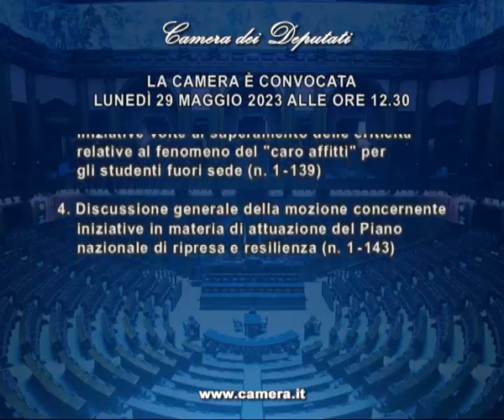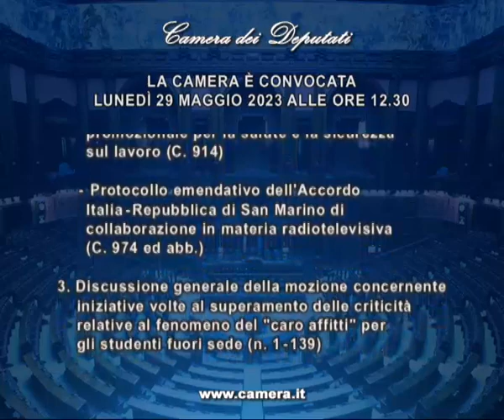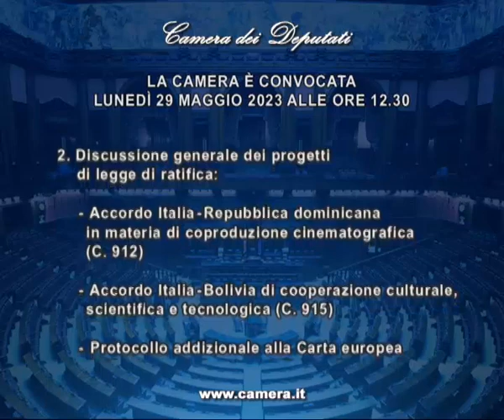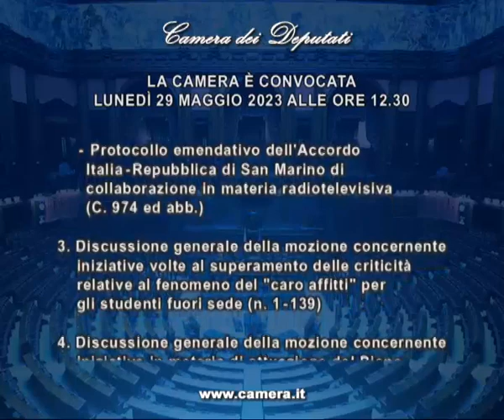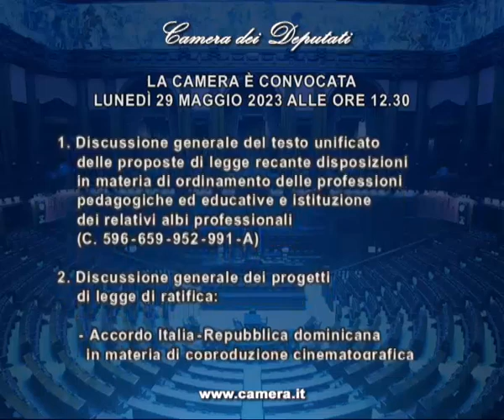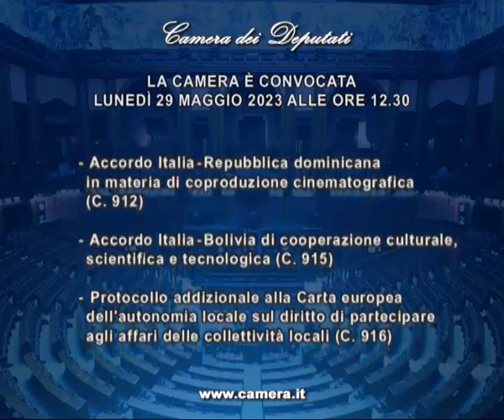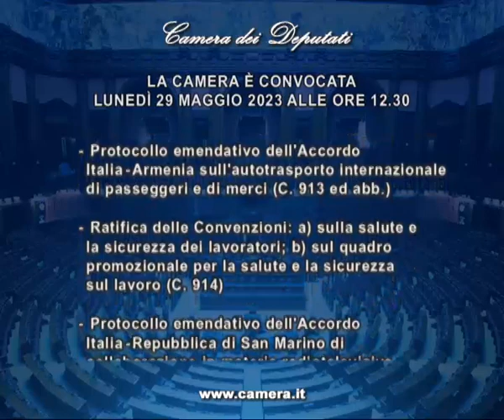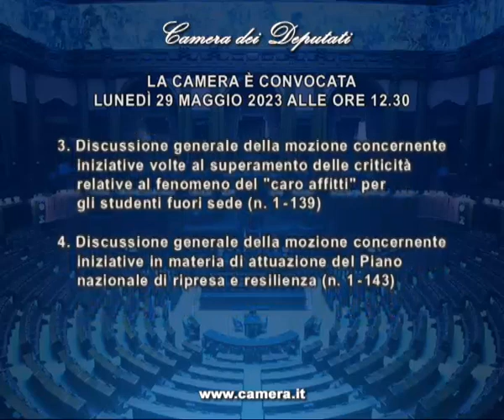Roma - Camera - 19^ Legislatura -110^ seduta (29.05.23)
- Roma - AULA, Seduta 110 - Mozioni caro affitti studenti fuori sede e attuazione Pnrr, discussione generale
Nella seduta oderna si sono svolte le seguenti discussioni generali: testo unificato delle proposte di legge sulle disposizioni in materia di ordinamento delle professioni pedagogiche ed educative e istituzione dei relativi albi professionali (C. 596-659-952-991-A); progetti di legge di ratifica ed esecuzione dell'Accordo in materia di coproduzione cinematografica tra il Governo della Repubblica italiana e il Governo della Repubblica dominicana, con Allegato, fatto a Roma il 14 febbraio 2019 (approvata dal Senato) (C. 912); ratifica ed esecuzione dell'Accordo di cooperazione culturale, scientifica e tecnologica tra il Governo della Repubblica italiana e il Governo dello Stato plurinazionale di Bolivia, fatto a La Paz il 3 marzo 2010 (approvata dal Senato) (C. 915); adesione al Protocollo addizionale alla Carta europea dell'autonomia locale sul diritto di partecipare agli affari delle collettività locali, fatto a Utrecht il 16 novembre 2009 (approvata dal Senato) (C. 916); ratifica ed esecuzione del Protocollo emendativo dell'Accordo tra il Governo della Repubblica italiana ed il Governo della Repubblica di Armenia sull'autotrasporto internazionale di passeggeri e di merci, firmato il 7 agosto 1999, fatto a Jerevan il 31 luglio 2018 (approvata dal Senato) (C. 913); ratifica ed esecuzione delle seguenti Convenzioni: a) Convenzione sulla salute e la sicurezza dei lavoratori, n. 155, fatta a Ginevra il 22 giugno 1981, e relativo Protocollo, fatto a Ginevra il 20 giugno 2002; b) Convenzione sul quadro promozionale per la salute e la sicurezza sul lavoro, n. 187, fatta a Ginevra il 15 giugno 2006 (approvata dal Senato) (C. 914); ratifica ed esecuzione del Protocollo emendativo dell'Accordo di collaborazione in materia radiotelevisiva fra il Governo della Repubblica italiana e il Governo della Repubblica di San Marino, con Allegato, del 5 marzo 2008, fatto a Roma il 27 settembre 2021 (C. 974); mozione Caso ed altri concernente iniziative volte al superamento delle criticità relative al fenomeno del "caro affitti" per gli studenti fuori sede; mozione Braga ed altri concernente iniziative in materia di attuazione del Piano nazionale di ripresa e resilienza. (29.05.23)